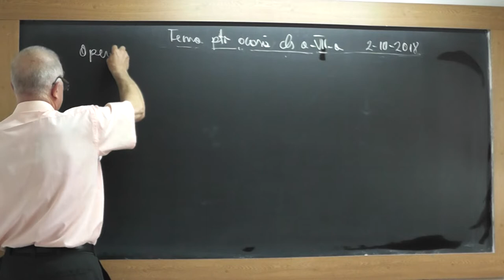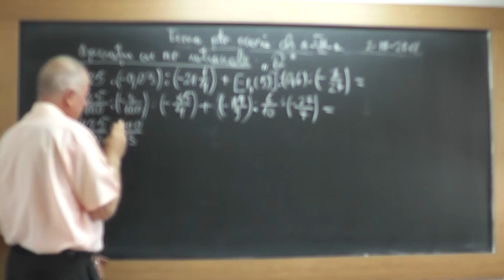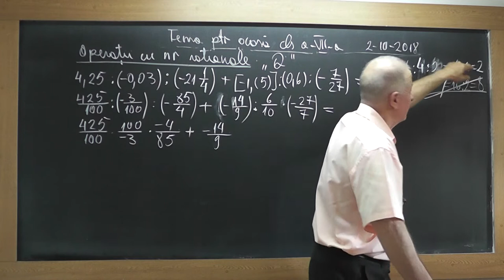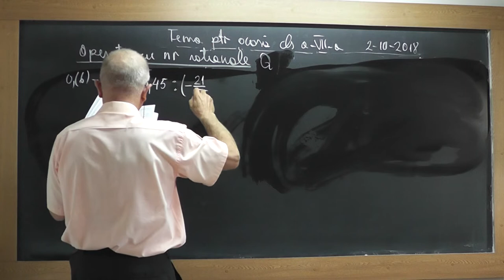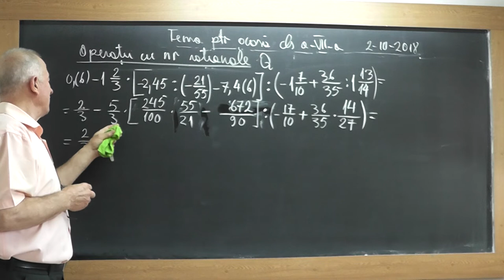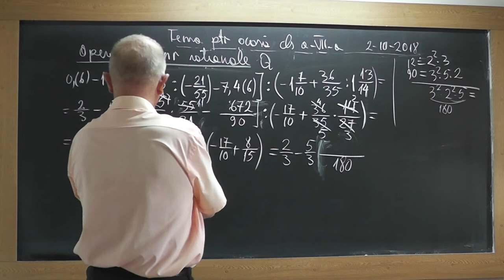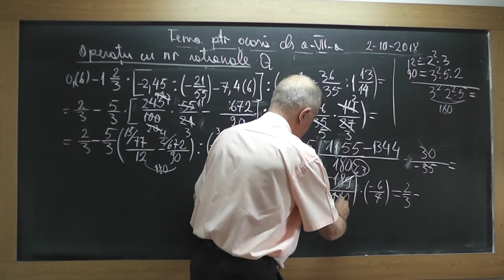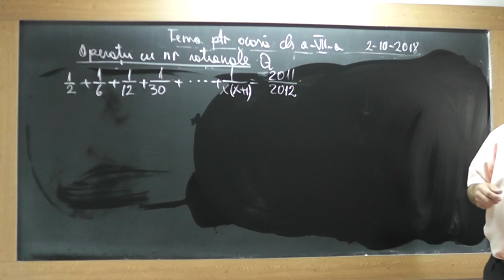1/3 Lectia 1739 Clasa 7 Operatii in Q Ordinea efectuarii operatiilor si a parantezelor Sume Gauss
Aceste lectii sunt SUSTINUTE de VOI si daca va sunt utile, as aprecia un Like, Share, Comment - In aceasta lectie de matematica pe care o puteti vedea in direct si pe ne ocupam de tema pentru acasa la clasa a VII-a. Din cuprins: Operatii in Q, Semnele la algebra, Ordinea efectuarii operatiilor, Factor comun, Sume Gauss, Calculul unor sume "oscilante".